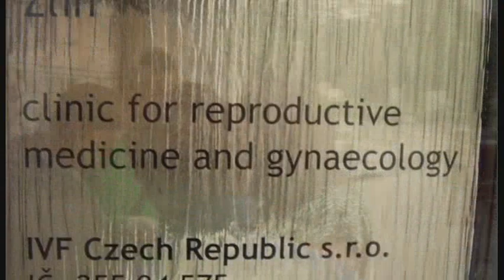THANKS FROM ZLIN CZECH REPUBLIC JUNE 2 2012.wmv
Maria was a special guest at the Zlin Film Festival in Czech Republic April 31 - June 2. Maria performed 2 open air Concerts and attended the awards ceremony where she presented an award to wonderful Irish Actor and Director Hugh O Conor.